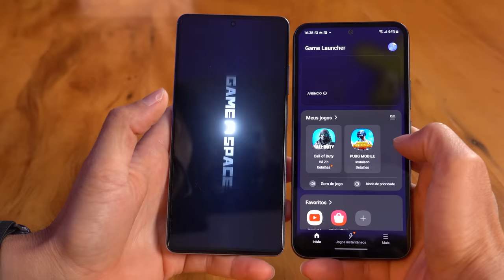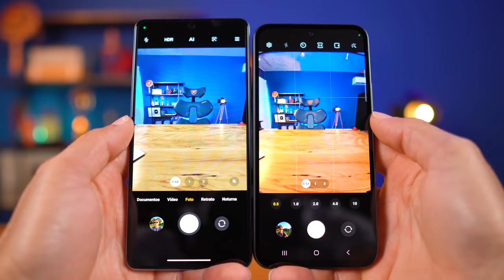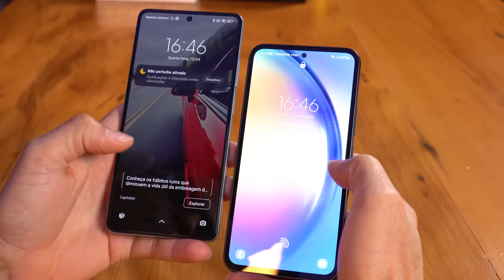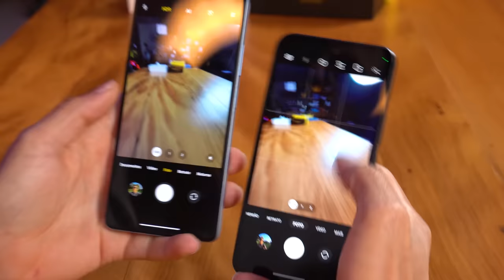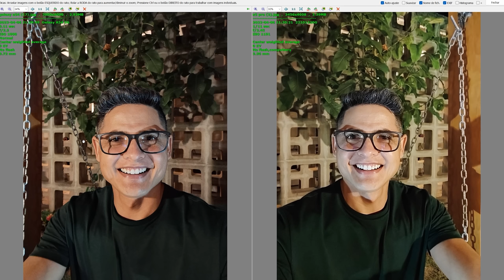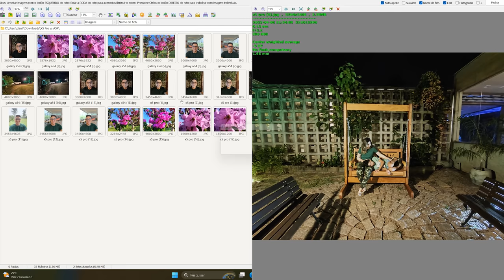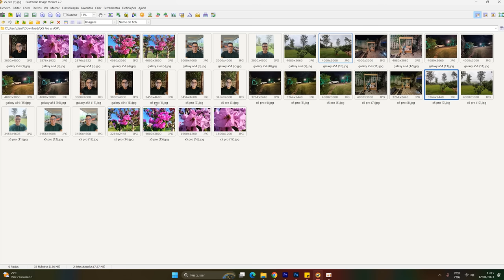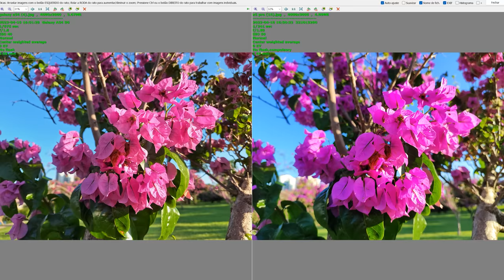GALAXY A54 ou POCO X5 PRO? QUAL COMPRAR? Comparativo para ajudá-lo a decidir - Samsung ou Xiaomi?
✨ Compre o Galaxy A54 5G com SEGURANÇA 🦾
Versão de 128GB

★ Compre o Poco X5 PRO com SEGURANÇA🦾
Versão 6GB/128GB